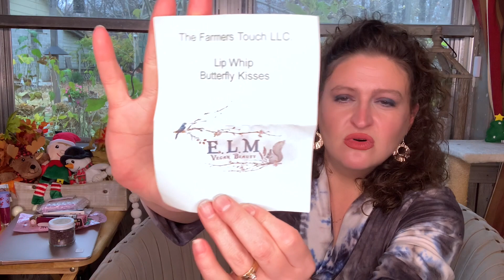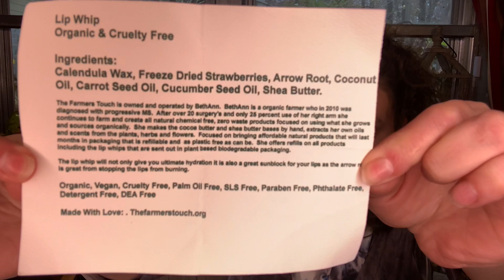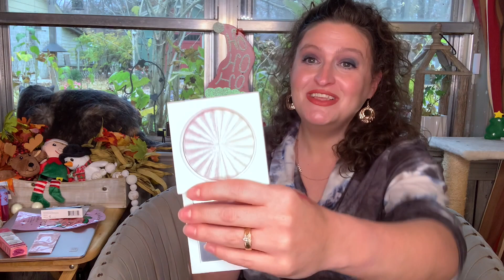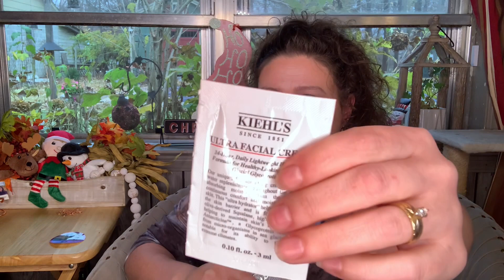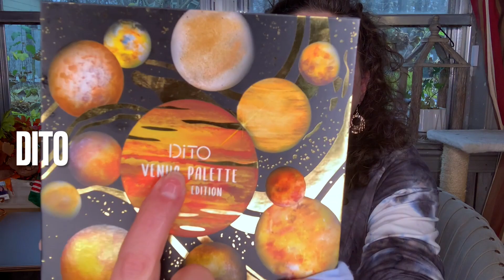I won a giveaway from Wicked Awesome Lifestyles and Kat Opens Up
2. Must be 18 years or older
3. Must have a US mailing address
6. shipping information will be provided but once the items reach the post office they can not be replaced if lost or damaged.
7. I will use a random comment picker and require you to use a specific word in your comment to enter. It is your responsibility to follow all instructions and channel specific rules to be eligible to win any giveaway.
There are no guaranteed odds, and channel owners reserve the right to remove any individual from the drawing prior to selecting a winner if they determine the participant is not behaving in good faith to the community. (i.e. making fake accounts, attempting to enter multiple times, spamming the comments section, or leaving inappropriate comments)

Below I will list The stores and subscription companies I use. Happy hunting :-)

Boxycharm
Gina-HJLZWPRN

FabFitFun
$10 off their first box when they purchase a Seasonal subscription and you get $15 FabFitFun promotional credit

Fashom
First styling is FREE. The link below gives us both $10 credit.

mintMONGOOSE
Here is a link to get you $5 off your first purchase

This will let you get your first set FREE. Also I will get $25 in forever credit.

GINAP503

Trunk Club from Nordstrom
With this link after you spend your first $50 you and I both will receive a $50 credit.

Wantable
Wantable is a try before you buy clothing subscription.
With every referral I receive $25.
Neither of these will effect your price. Thank you if you use my links!